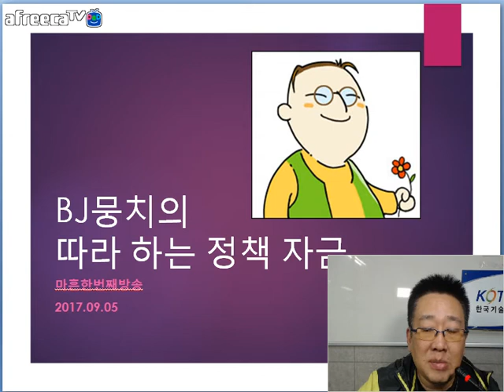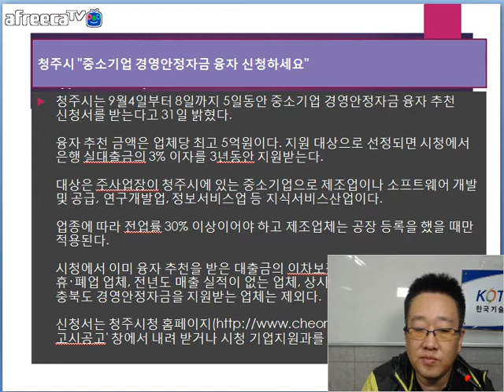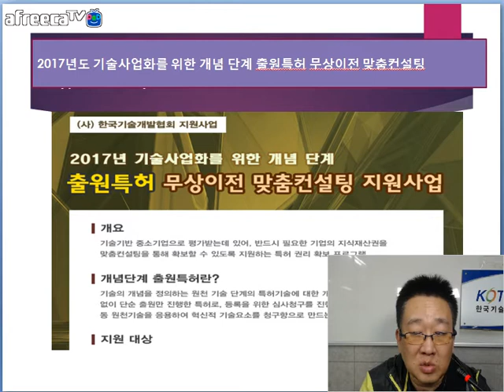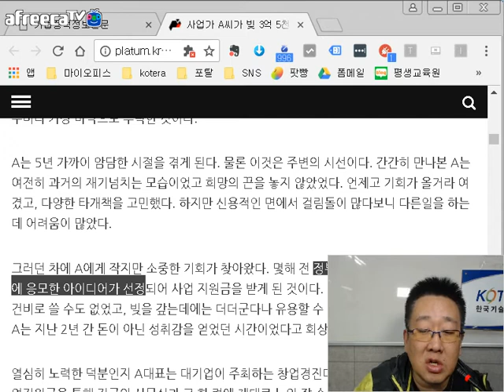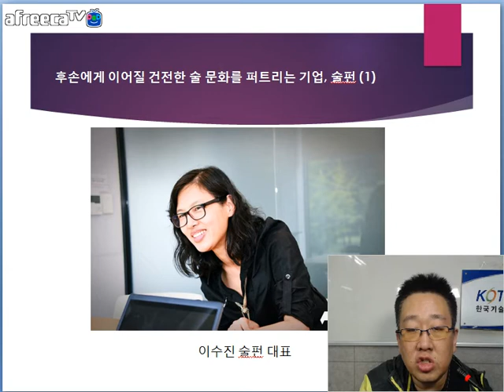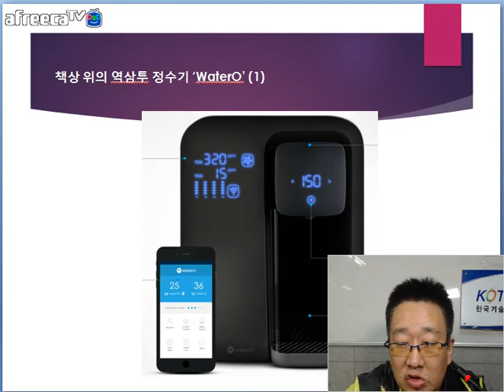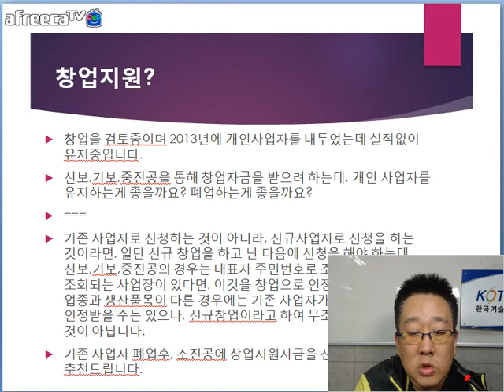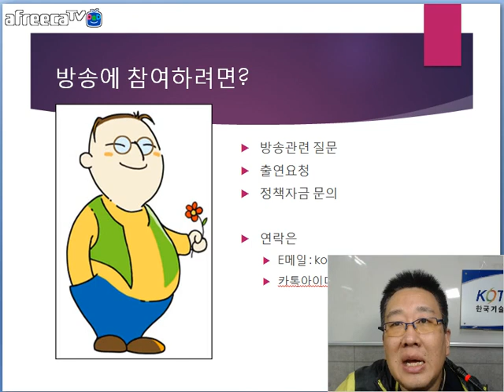[KOTERA TV] BJ뭉치의 따라하는 정책자금(170905)_금주의 이슈와 무엇이든 물어보세요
- 기업은, 일자리 창출·신성장 중소기업에 3조 5,000억원 지원
 - 국민연금, 6,500억원 벤처·중소기업 펀드 운용사 선정
 - "유망분야 중소기업 지원" KB국민은행, 상생 인프라
 - 부산시와 동명대 등 3개 대학 '유학생 연계 중소기업 해외 마케팅 지원사업' 시동
 - 청주시 "중소기업 경영안정자금 융자 신청하세요"
 - 2017년도 제9차 기업R&D지도사 및 실무자 양성 지원사업 공고
 - 2017년도 기술사업화를 위한 개념 단계 출원특허 무상이전 맞춤컨설팅
 - 기업정책정보신문 인터넷판 오픈!!
*사업가 A씨가 빚 3억 5천만원을 변제 받은 사연
 - 후손에게 이어질 건전한 술 문화를 퍼트리는 기업, 술펀
*금주의 이런 제품 어때요?
 - 책상 위의 역삼투 정수기 'WaterO'
*무엇이든 물어보세요
 - 신용보증기금과 신용보증재단?
 - 창업지원?
*막간홍보
 - KOTERA TV
 - 간장게장&양념게장
 - 2017년도 제품·공정개선 기술개발사업 시행계획 공고(4차)
* 생방송 : 매주 화요일 저녁 9:00